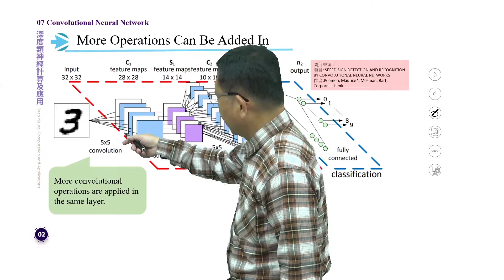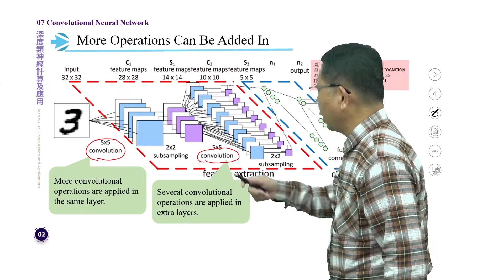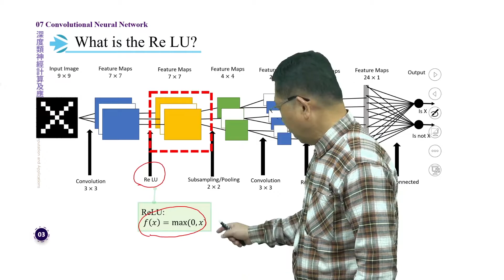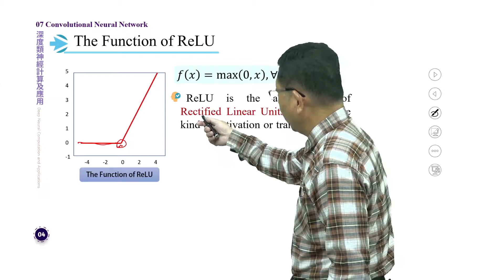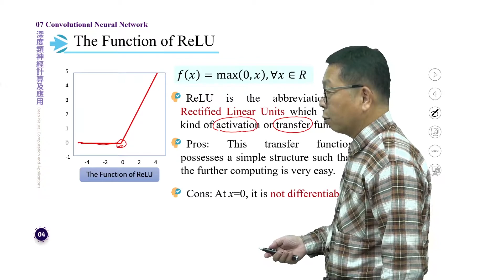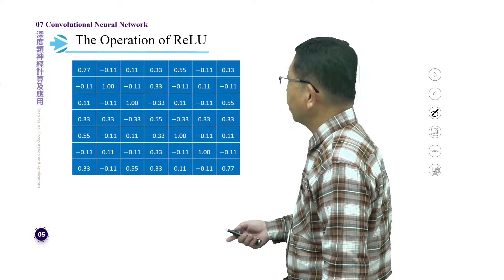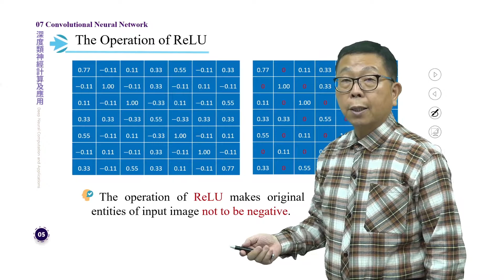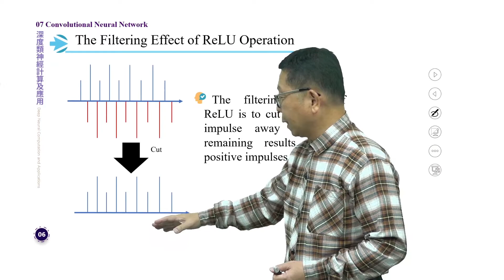深度類神經計算及應用 7.3 ReLU Operation